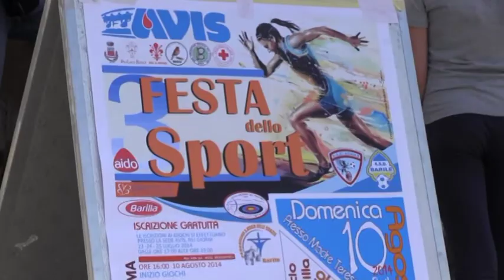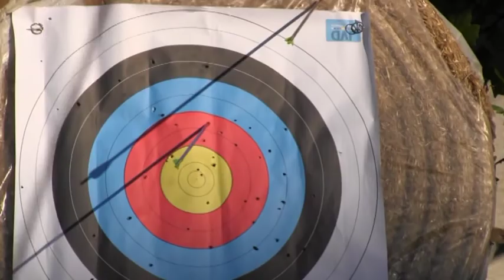Barile. Festa dello Sport